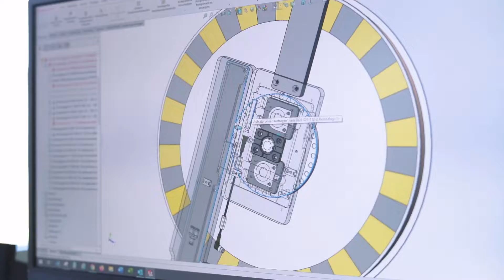AUXXOS Lasertechnik & LEICHT Stanzautomation • Perfect Match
Wir von AUXXOS sind stolz, bei der Blechexpo 2021 in Stuttgart gemeinsam mit drei Partnerunternehmen unsere integrierte Laserlösung zeigen zu dürfen. Einer dieser Partner ist LeichtStanzautomation, Hersteller von Anlagen unter anderem für die Stanz- und Umformtechnik.

Hi Ich bin Tobi, Fotograf und Filmemacher für Unternehmen und Selbstständige.
Auf diesem Kanal bekommst du einen Einblick in meine Arbeit, ich zeige dir finale Projekte und nehme dich mit hinter die Kulissen meiner Produktionen.

Liebe Grüße, Tobi